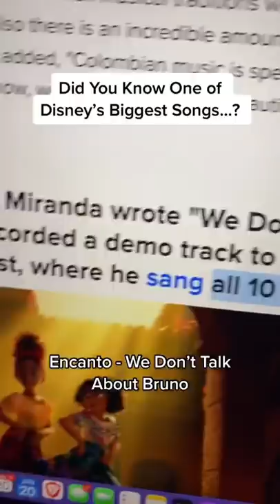It's Time We Talked About Bruno…